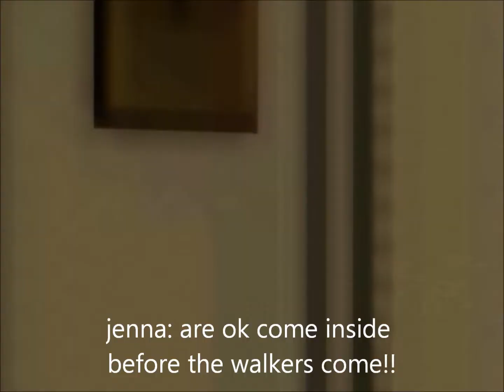the sims 3 zombie apocalpse part 3 season final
stay tunned next season proper zombies will be in it and ill be doing seasons series